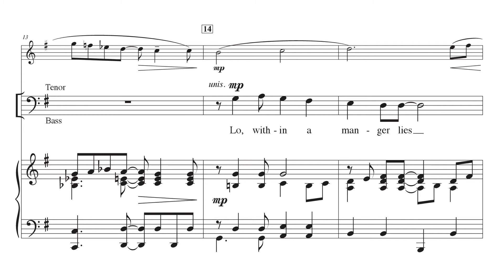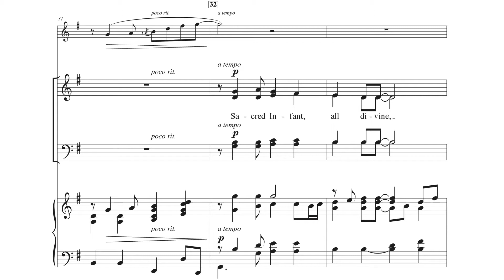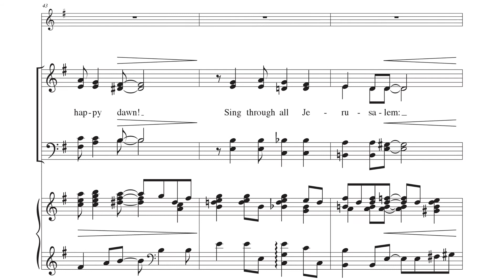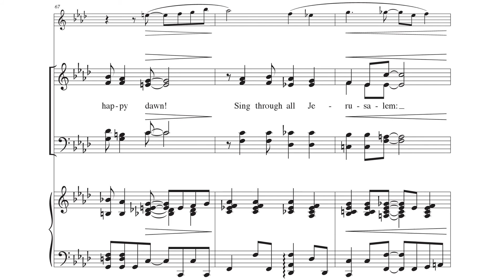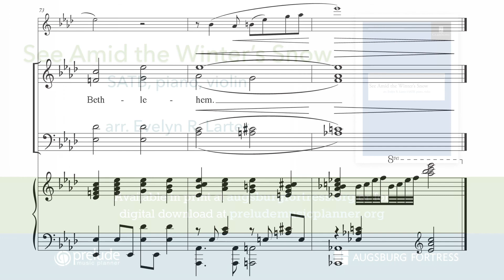See Amid the Winter's Snow [SATB] - arr. Evelyn R. Larter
Arranged by Evelyn R. Larter
VOICING: Piano; SATB/4-part mixed
DIFFICULTY: Easy-Medium
SEASON: Christmas

Evelyn Larter has given this familiar text and tune a jazz-inspired twist. The choir's syncopated rhythms are easily learned, and the vocal jazz harmonies are fun to learn and to sing. The addition of violin makes this the perfect anthem to express the joy and delight of Christmas.